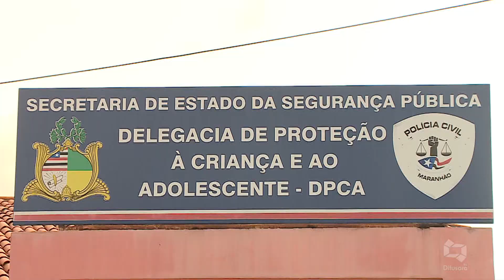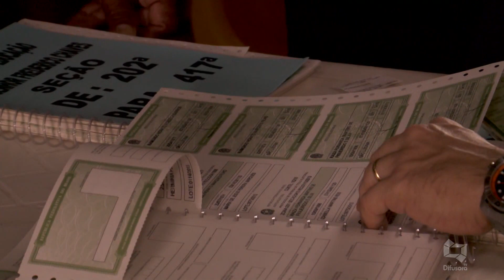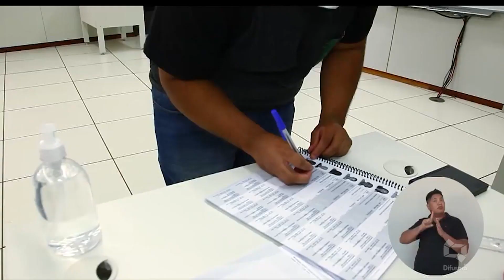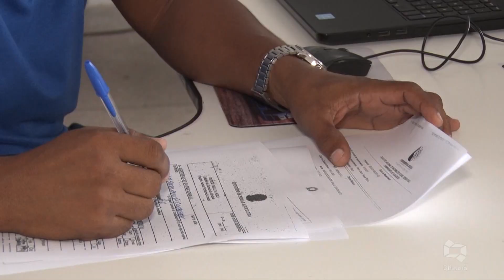(Edição 06/11/20) Confira a edição do Jornal da Difusora desta sexta-feira